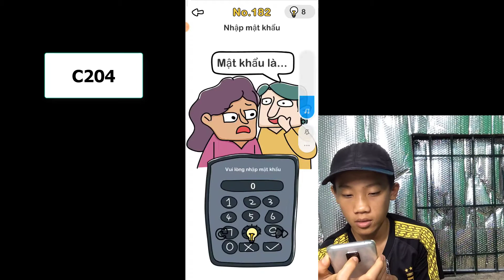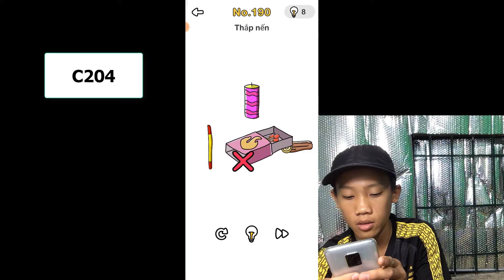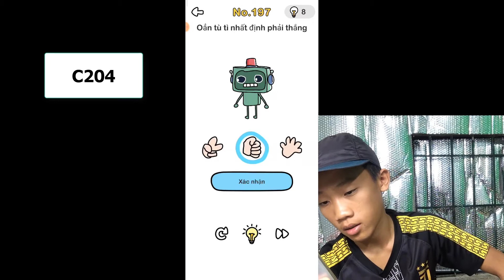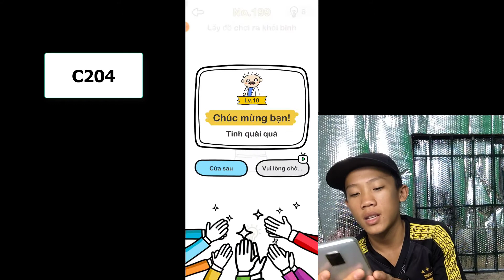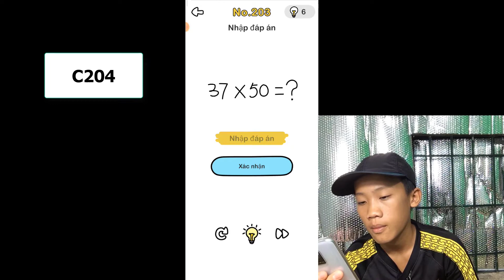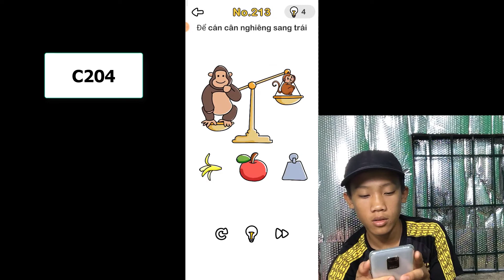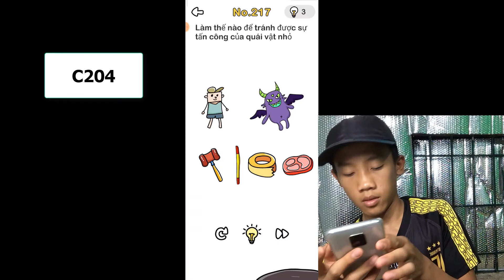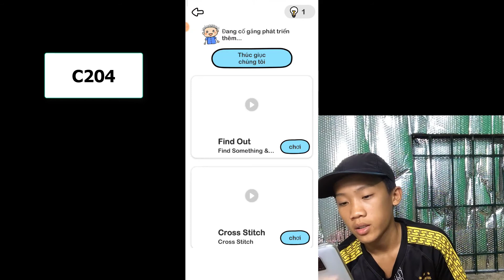Phá Đảo Game BRAIN OUT Trong 10 Phút Game Hại Não Từ Level 180 đến 220 C204 Channel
Cám ơn các bạn đã xem, đăng kí ủng hộ mình nha!!!
Brain Out - Gameplay Walkthrough Solution